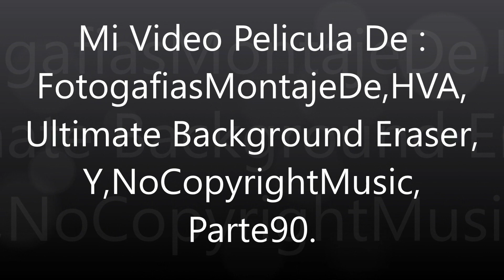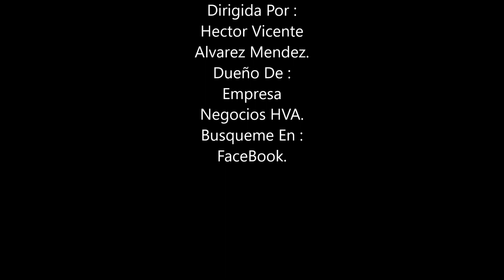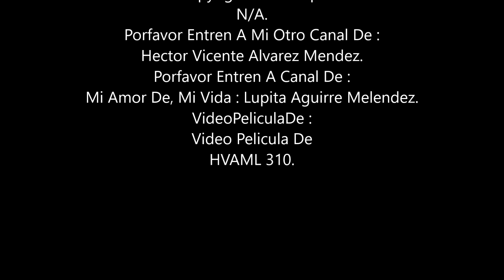FotogafiasMontajeDe,HVA, App,Ultimate Background Eraser, Y,NoCopyrightMusic,Parte90.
Fecha : Miercoles-Mayo-11-2022.
Porfavor Entren A Canal De : Mi Amor De, Mi Vida : Lupita Aguirre Melendez.